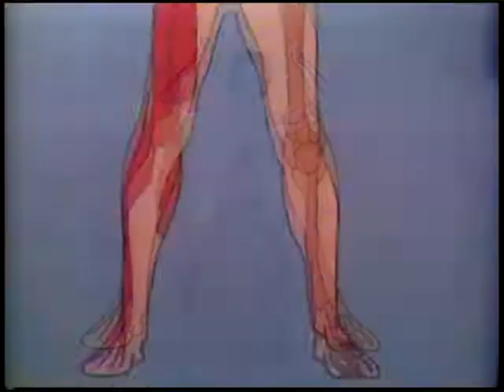Ep09 Nutri-City: Smoky the Air pt1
Mayor Washy of Wishington calls Slim about an emergency. The villains Mary Pickford and Finacky are causing air pollution by burning useless green goo and then trying to sell the people worthless green gauze masks. Will Slim be able to clear the air?!